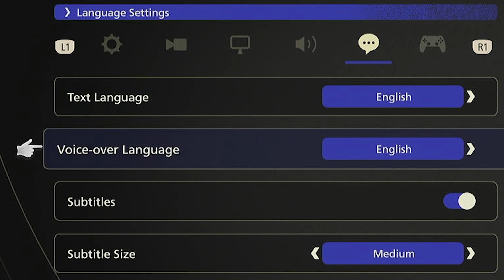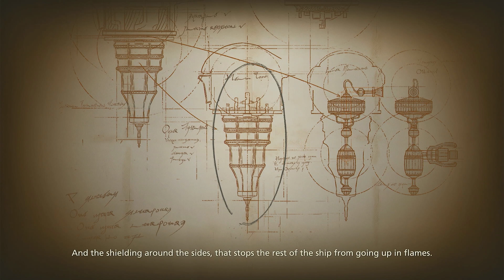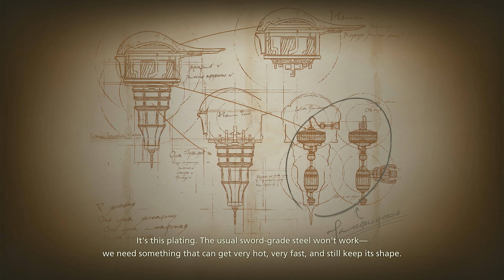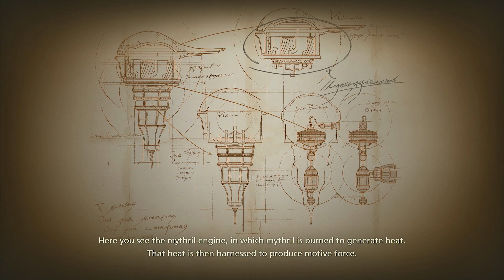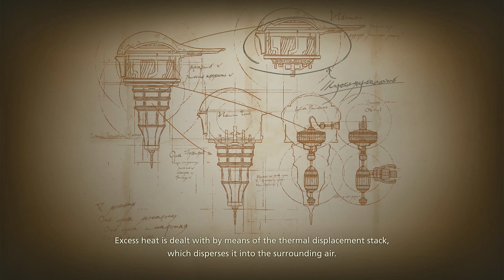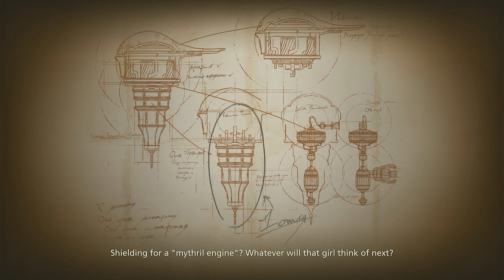Final Fantasy XVI - Part 17 - Clive นักสารพัดรับจ้างภาค 2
- รับชม Final Fantasy XVI  พากษ์ไทย ได้ก่อนใคร